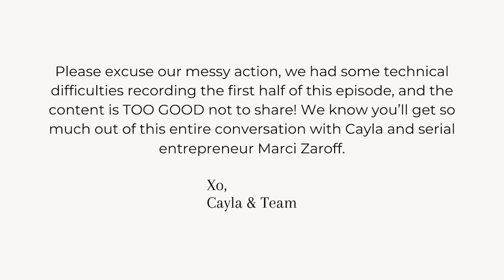Sustainable Success: Marci Zaroff on Building Multiple Eco Friendly Businesses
Is the mission behind what you are doing in your business clear? Is it clear to your team, and your clients or customers? Tune in to today’s episode with Marci Zaroff to hear her passion and how she runs multiple successful businesses with the foundation of sustainability!

Become a Mommy Millionaire and create LASTING WEALTH!

LISTEN TO THE PODCAST ON APPLE PODCAST!

Show Notes:
This is such a fun, full circle moment! Ten years ago I went through the Institute for Integrated Nutrition, which today’s guest happened to co-found! Marci Zaroff has founded, and co-founded over 10 companies from fashion brands to food products, all with the focus of sustainability! There is so much we can learn from her when it comes to having a huge mission that drives you to make an impact on the world. She is a true ECO lifestyle pioneer trademarking the word ECOfashion back in 1995, and has multiple thriving brands today! Tune in to hear her tips from hiring the right people for your team, to working with your spouse, and how to adapt to different ways of marketing.

03:30 What led you to being in business?
09:20 How have you stayed true to mission from the beginning in every business you’ve had?
16:15 Are you numb to the fact that your health isn’t doing well?
18:40 How do you hire people that are aligned with your vision and mission?
25:30 How do you know if you have a good product idea or not?
27:40 What has been the biggest challenge of working with large retailers?
32:15 How do you approach people you partner with to create a win-win?
34:15 One tip for couples thinking about being in business together.
38:00 How do you adapt to different ways of marketing?
43:15 What would you say to people who haven’t found their passion yet?

Facebook.com/CraftCayla

Instagram.com/Cayla.Craft

CaylaCraft.com